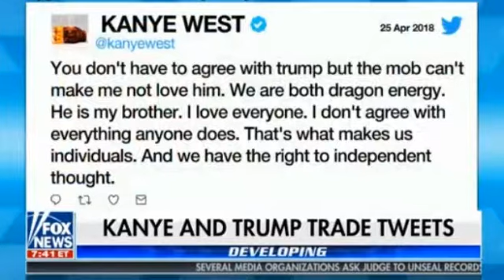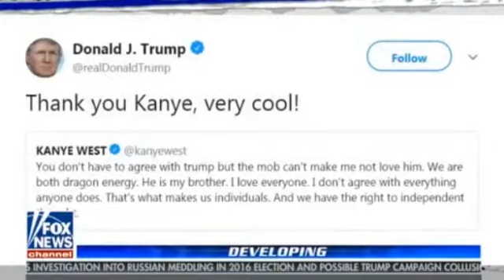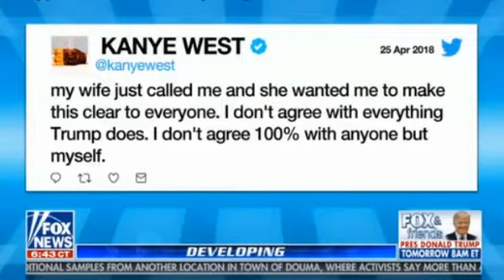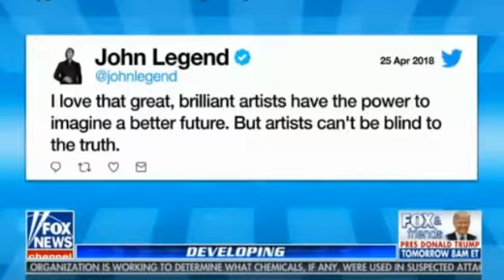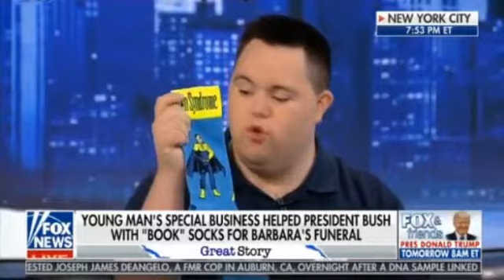7PM The Story with Martha MacCallum 25/4/18 | Fox news | April 25, 2018